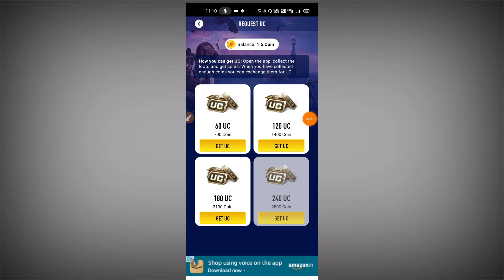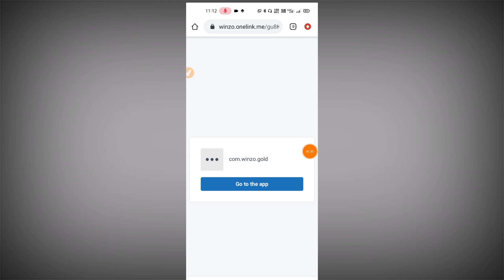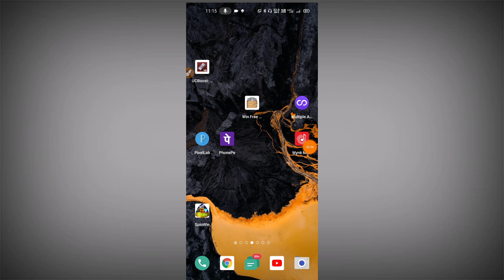HOW to get Free UC in bettleground mobile India || BGMI FREE UC TRICK